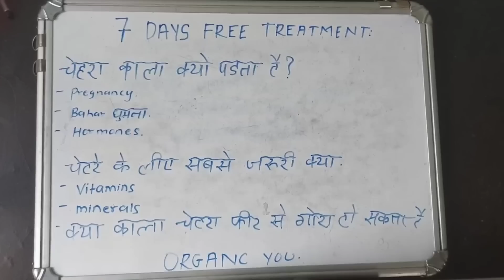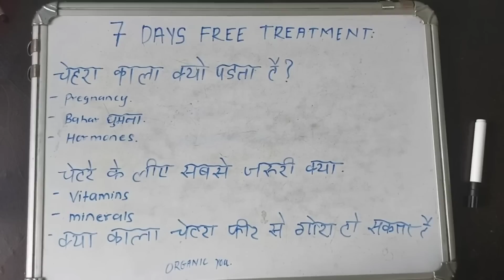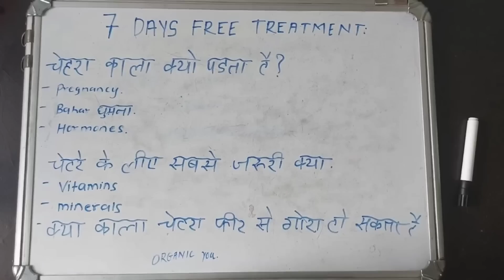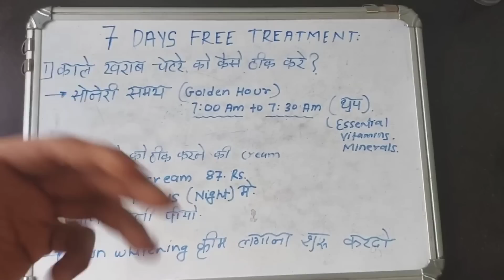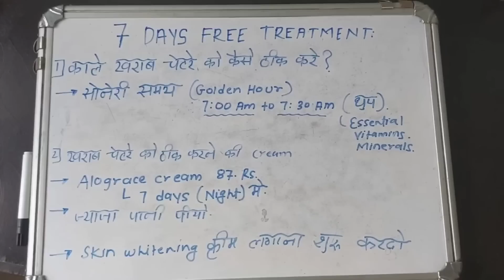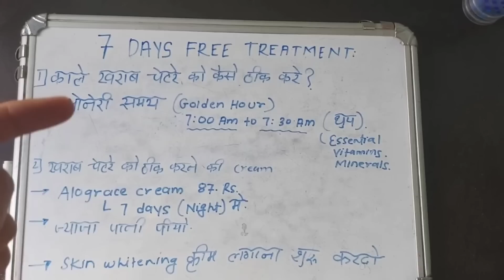Doctor ने बताया खराब काले चेहरे को गोरा चमकदार बनाने का तरीका, Repair Your Skin,Organic You,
ऑर्गेनिक कैसे हो सारे के सारे आज के इस वीडियो में मैं आपको बताने जा रहा हूं अपने स्कीम को रिपेयर करने की टेक्निक जाने की अपने काले खराब चेहरे को सही करने का तरीका आप में से कई लोग ऐसे हैं जिनका चेहरे में पहले बहुत ज्यादा निकाल था लेकिन अब वह निखार खत्म सा हो गया है अब वह निकाल नहीं है तो उसी निखार को वापस कैसे लाना है इसके लिए इस वीडियो को बनाया गया है इस वीडियो के एंड में मैं आपको एक क्रीम भी बताऊंगा जो कि हर इंसान को यूज करनी ही करनी है बाकी एक छोटी भी बात अगर ऐसी छुट्टी है जो आपको समझ में नहीं आती है बेझिझक होकर कमेंट करना हो सकता है कि मैं लेट कमेंट करूं लेकिन डंके की चोट पर बोल रहा हूं कि मैं जवाब जरूर जरूर दूंगा

So Hello Organic you viewrs in today's video i am going to talk about how can you repair your skin and get glowing skin most importantly there are many people who have glow in there face and then after some time they lost it there skin become full and dry and then they are confused about what they should use and how can they make there skin fair again in this details video deep explanation has been given by future Doctor organic About how just in 7 days you can reapair your skin and get that glow again so do what the complete video and let me know your doubts in the comments section below if there is any queries text me on instagram i will definitely help you all

ORGANIC YOU

Special Thanks
Kuba my music provider
My guru shree Rajiv Dixit